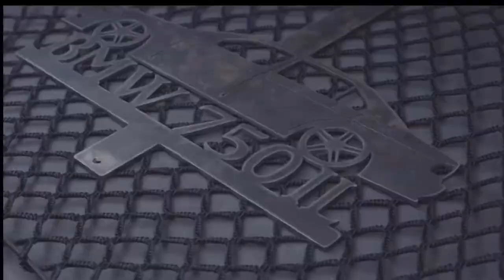[4K]Gorilla Zoe-Na Na[LOW BASS]- E38 7 series showcase